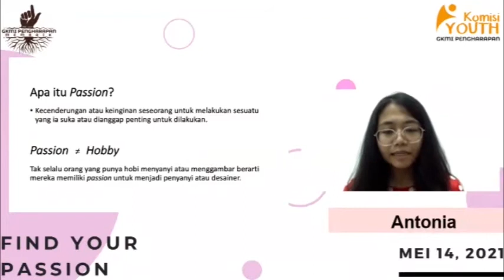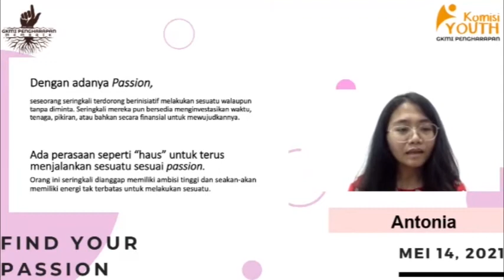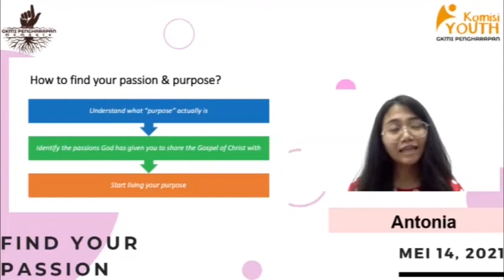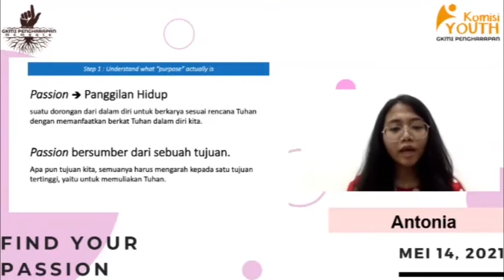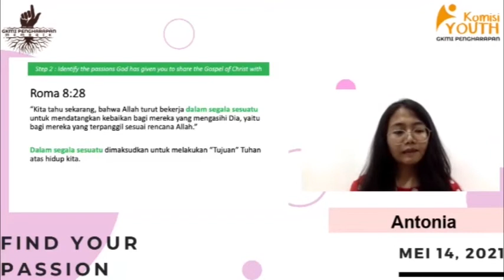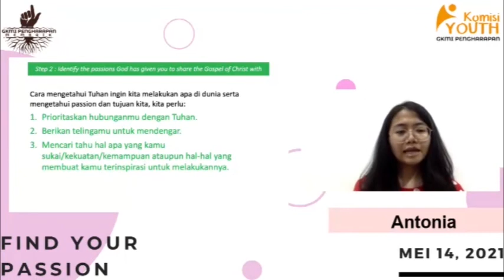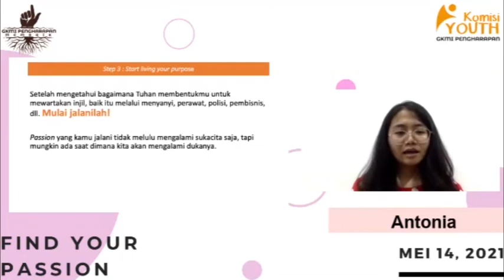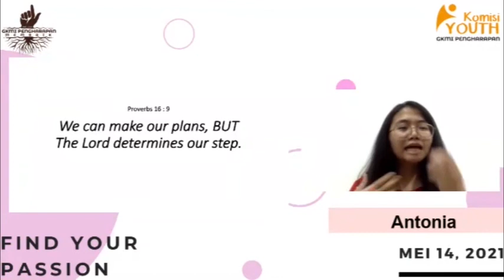GKMI PENGHARAPAN; KOMSEL YOUTH 14 MEI 2021